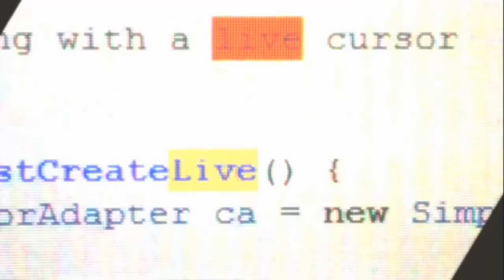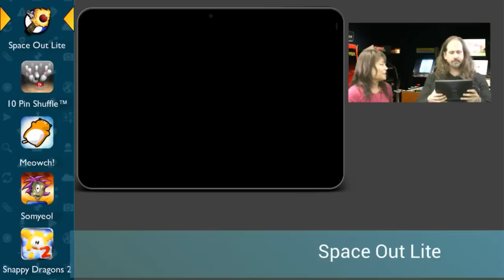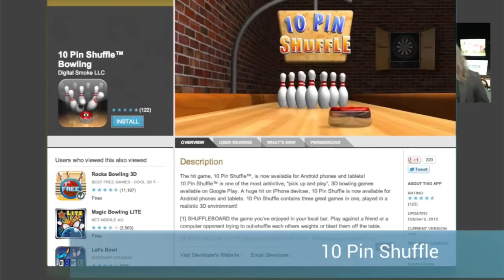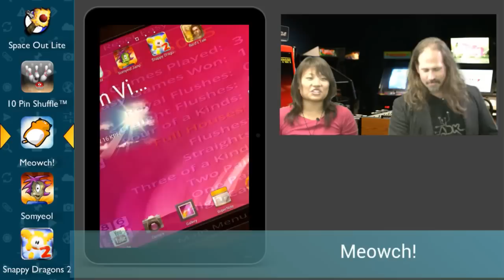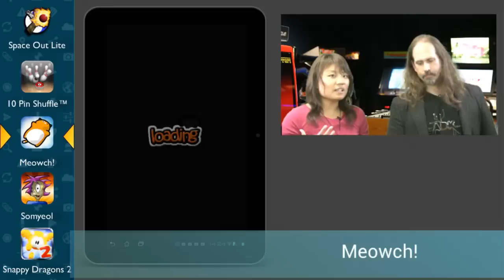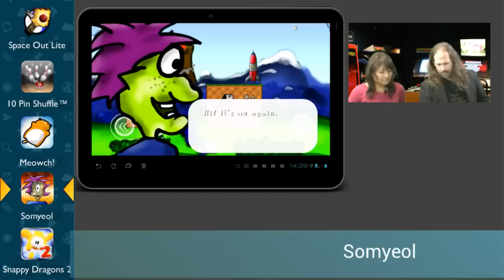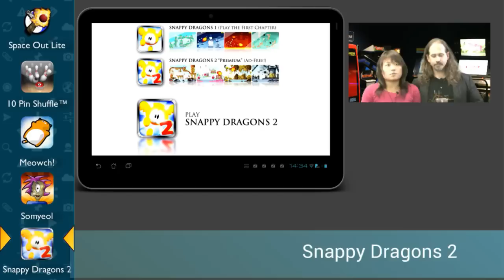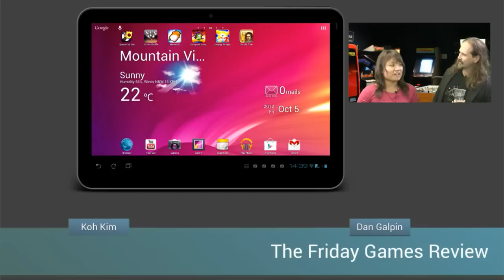The Friday Games Review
Join Dan Galpin and a special co-host as they review Android games that YOU nominate!